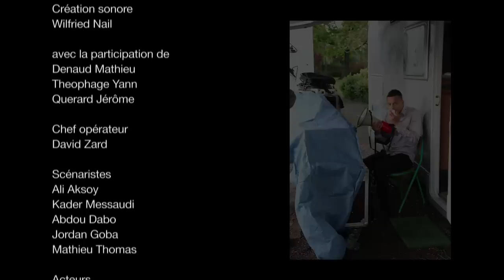L' ECHANGE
projet ARCHIPEL. Dans le cadre de LA GALERIE SAINT HERBLAIN.